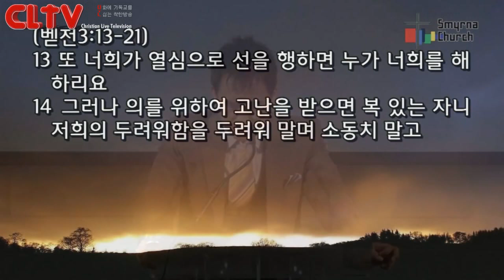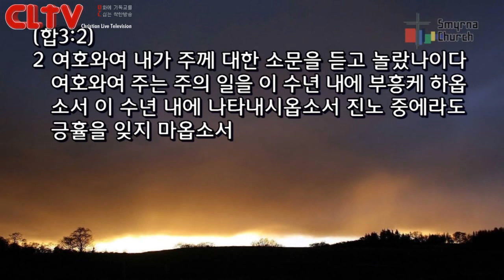CLTV파워메시지(HD)_로마서(22회)_'오직 의인은 믿음으로 말미암아 살리라'_서울서머나교회(김성수목사)